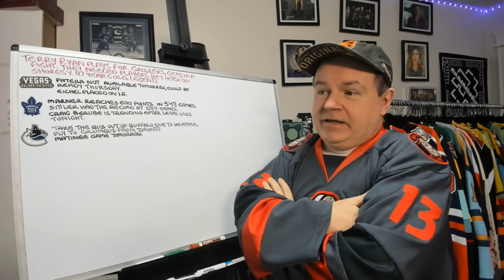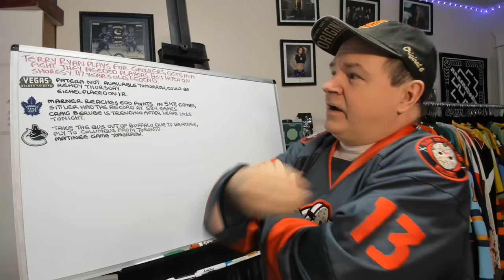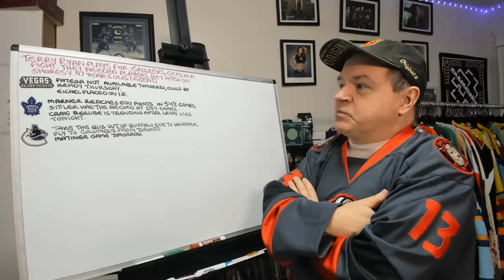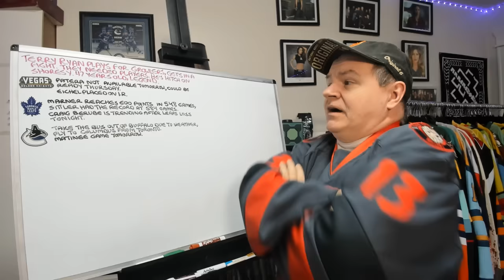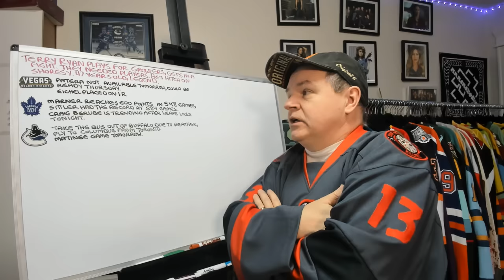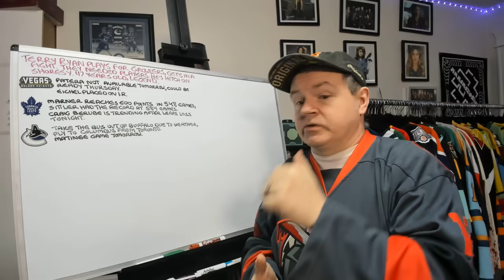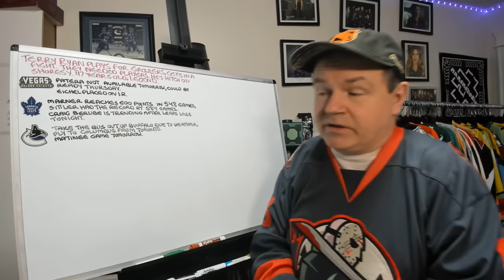Terry Ryan's Return at Age 47, Eichel on IR, Marner Reaches 600 Points, Winter Headaches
Hey all and here's a news of the evening video for your Sunday (or whatever day you watch this).

Abbotsford, BC
V2S 8P1

In the USA:
Shannon Skanes
1125 Fir Avenue
Suite 119